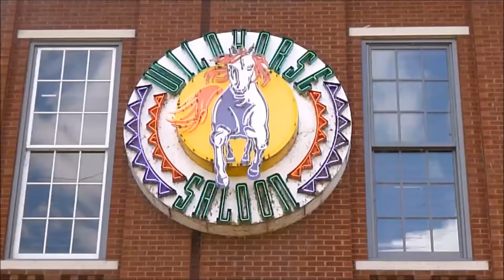Proof THOR and ROCKET RACCOON Exist!!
Go for your dreams...take that leap of faith...and JUMP!